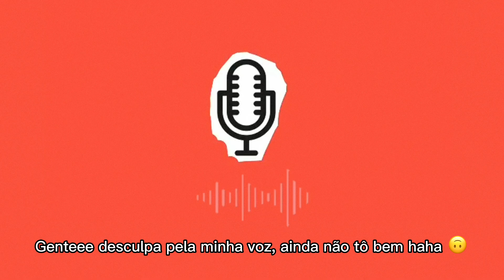A HISTÓRIA DE MARTIN E LETÍCIA- PARTE 3